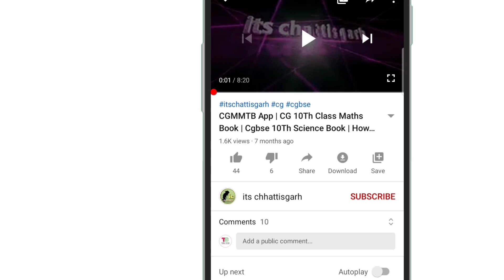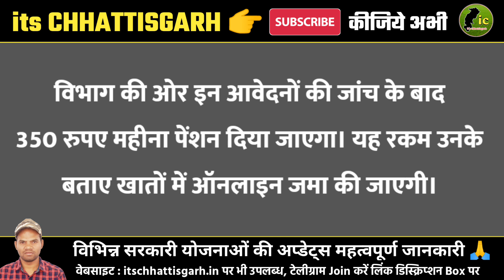Cm भुपेश बघेल Cabinet बैठक आज | किसानों को चौथी क़िस्त Dhan Bonus भुगतान कब ? Pention Scheme Updates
Cm भुपेश बघेल Cabinet बैठक | किसानों को चौथी क़िस्त भुगतान Dhan Bonus? Pention Scheme Updates

Cover : Cm bhupesh baghel cabinet meeting | chhattisgarh kisan nyay yojana | राजीवगांधी किसान न्याय योजना | छत्तीसगढ़ धान बोनस | Cg dhan ka bonus kab milega | cg dhan bonus | kisan nyay yojana ka paisa | cg rajivgandhi kisan nyay yojana | nyay yojana dhan bonus | cm bhupesh baghel ghoshana | cg dhan kharidi 2023 | cg pention yojana 2023 | pention scheme updates | छत्तीसगढ़ में पेंशन योजना | kisan payment dhan bonus 2023 | 4rh kist bonus ka paisa | cg dhan bonus 4th kist payment | chauthi kist dhan bonus | chhattisgarh dhan bonus kisan nyay yojana | cg latest news today | cg kisan news today | raipur news | chhattisgarh samachar aaj ka

Note : The information mentioned in this video is based on various news portals and media reports.